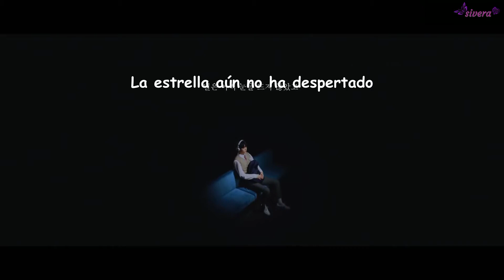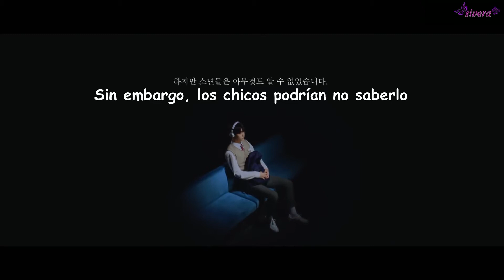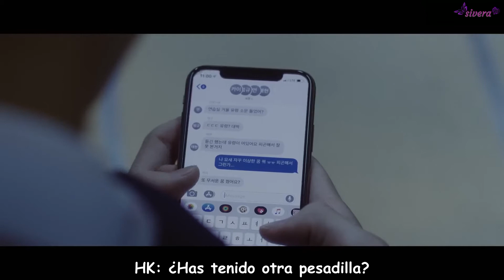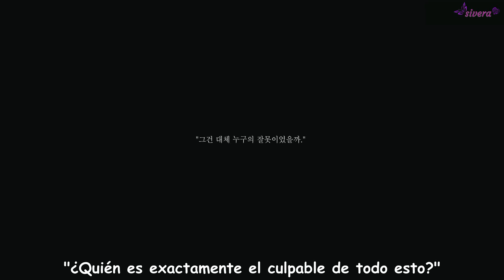TXT - Magic Island (SUB ESPAÑOL)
Isla mágica me suena muy parecido (al menos conceptualmente) a peter pan, la isla de nunca jamas. Nunca Jamás es una lejana y exótica isla donde los niños no crecen y viven sin ninguna regla ni responsabilidad, pasando así la mayor parte del tiempo divirtiéndose y viviendo aventuras. Estos se hacen llamar los Niños Perdidos y son liderados por Peter Pan y su hada Campanilla. La población de dicha isla agrupa también a temibles piratas, indios, sirenas, hadas, y demás criaturas que habitan en las selvas y aguas profundas. De acuerdo con la leyenda, si alguien desea llegar a Nunca Jamás deberá de volar hasta lo más alto del cielo y girar en la segunda estrella a la derecha, volando hasta el amanecer.

Todo comienza con una breve historia sobre unos chicos intentando buscar la canción de la estrella. Acá mencionan un reencuentro por lo que podríamos suponer que es la continuación de nap of a star. Simplemente nos mencionan que lo olvidaron todo... incluso la promesa que se hicieron antes de partir a diferentes destinos. También dice que la estrella no ha despertado pero al final de nap of a star dice que desperto cuando se reencontraron... por lo que probablemente este sea ese mini lapso entre que se reencontraron y la estrella despertara. Todos se encuentran en un subte y empieza a textearse los 5 (es decir que ellos se conocieron o son amigos de nuevo tal hecho del destino) Por una razon que desconocemos y que no venia a cuento yeon jun le roba un cartel que dice "congratulations" (felicitaciones) la valija de un señor. En el minuto 03:16 menciona "TTUKSEOM" es una estación de subte
La estación Ttukseom Park (en coreano : 뚝섬 유원 지역 ) es una estación de tránsito rápido en la línea 7 del metro de Seúl . Se encuentra en Noyu-dong, en el distrito administrativo de Gwangjin-gu de Seúl . Es la única estación en Corea del Sur ubicada en la parte inferior de un puente, debajo del Puente Cheongdam . La estación también corre debajo de una carretera con dos salidas al sur de la carretera y dos al norte. Las salidas del sur sirven a Ttukseom Resort mientras que las salidas del norte sirven a Noyu-dong, que es administrado por Jayang 3-dong y Jayang 4-dong.que contienen algunas torres residenciales con pequeñas tiendas y otras áreas comerciales y residenciales mixtas. Tambien existe lo que se llama como isla ttukseom, aunque no es una isla en realidad. La isla que cruza el barro de Seongsu-dong del distrito de Seongdong-gu y los barrios de Jayang-dong y Guui-dong del distrito de Gwangjin-gu de Seúl se refiera a una isla desde hace mucho tiempo, ya que el área está rodeada por el Río Hangang y el Arroyo Jungnangcheon. En particular, se utilizó como un sitio militar de entrenamiento, y cuando el rey visitó aquí para cazar,, el “dogkyi”, una enorme bandera, decorada con una cola de buey o de faisán se colocó en la tierra, como el símbolo del rey. Por este motivo, la isla se llamaba como “Dokdo”, que significaba “isla con el dogkyi”. La Isla Ttukseom se llamaba también como “Salgojibeol”, que significaba “un flechazo brutal”. Este nombre se origina de la historia del Rey Taejong (tercer rey de Joseon, r. 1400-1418). Cuando el Rey Taejong escuchó de que su padre, el anterior Rey Taejo, Yi Seong-gye (fundador y primer rey de Joseon, r. 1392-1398) retornaría a Seúl después de haber quedado confinado en su casa por el “Lucha de Príncipes” (una guerra entre los hijos de Taejo que mataron uno a otro por tomar el trono), el Rey Taejong fue a la Isla Ttukseom para atender a su padre. Sin embargo, apenas los ojos de Taejo se dirigieron a su hijo, él se enfureció, que le disparó con una flecha. Y cuando llegan a esa estación es como si se transportaran a otro mundo o fueran hacia una isla mágica y es como si vieran cosas del futuro (si ellos van hacia adelante entonces podría suponer que lo que vean sean cosas futuras). Y ellos saltan como si tuvieran la capacidad de voltar como en peter pan con el polvo magico de campanita, es decir uno de los elementos importantes para poder volar era creer. Cuando ellos salen se encuentran con la isla mágica, todo parece un cuento de hadas... el bosque la magia los animales... cosas sin sentido como un telescopio.
Parece tambien como si parten de las canciones no las pudiera escuchar o no las pudiera recordar o peor aun es como si hubiera una interferencia (por el zumbido)
Todos se sacan la ropa que los reconoce como estudiantes y dejan la ropa de calle normal... quizas es para representar una transición de que eso es lo que no quieren ser... o también podría simbolizar una especie de cambio o deseo oculto.
Sigo en el comentario fijado